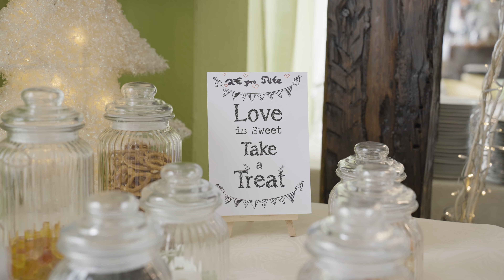Memory Hotel in Braunlage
im Memory Hotel in Braunlage.

Braunlage, idyllisch am Fuße des Wurmbergs gelegen, ist ein bezaubernder Ort im Harz und ein perfektes Urlaubsziel zu jeder Jahreszeit. Das charmante Städtchen lockt mit einer malerischen Umgebung, inmitten von dichten Wäldern und klaren Gewässern. Mit vielfaltigen Freizeitmöglichkeiten wie Wandern, Skifahren, Mountainbiken sowie Wellnessangeboten bietet Braunlage abwechslungsreiche Aktivitaten. Die berühmte Wurmberg-Seilbahn und die Nahe zu historischen Stadten machen Braunlage zu einem unvergesslichen Reiseziel im Herzen des Harzes. Und genau hier finden Sie das Memory Hotel – den Ort, an dem Sie unvergessliche Erinnerungen an Ihre Harz-Reise sammeln werden.